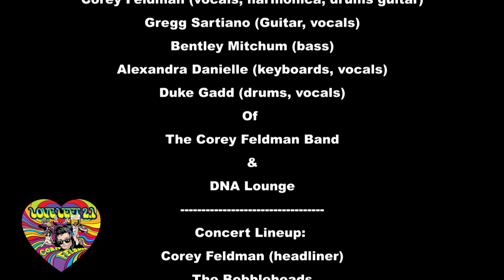COREY FELDMAN: Perfect Woman (LIVE) November 22, 2023 DNA Lounge San Francisco, CA USA 🤘🎸👀 AMAZING!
COREY FELDMAN

"Perfect Woman" (LIVE)

DNA Lounge
San Francisco, CA, USA

Special Thanks
To
Corey Feldman (vocals, harmonica, drums guitar)
Gregg Sartiano (Guitar, vocals)
Bentley Mitchum (bass)
Alexandra Danielle (keyboards, vocals)
Duke Gadd (drums, vocals)
Of
The Corey Feldman Band

Concert Lineup:
Corey Feldman (headliner)
The Bobbleheads

Produced By
Dan Kennedy

Filmed By
Dan Kennedy

Edited By
Dan Kennedy